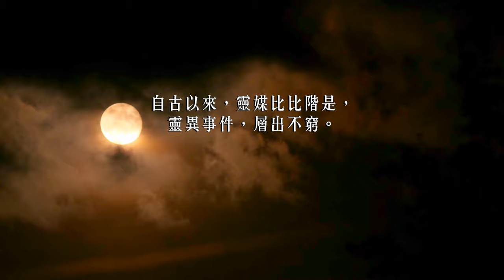香港 靈異錄 第 37 集 - 歐洲 靈異經歷